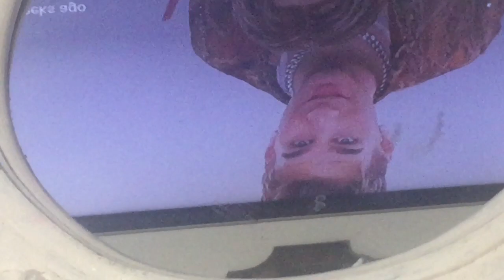Cutting my hair during quarantine following a men’s edition 😱(Brad Mondo tutorial) ✂️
Hello 👋 Everyone. Don’t forget to
____ Special Thank To @AutismMamiMakeUp 💄____
______Here is my sister social media handles_______